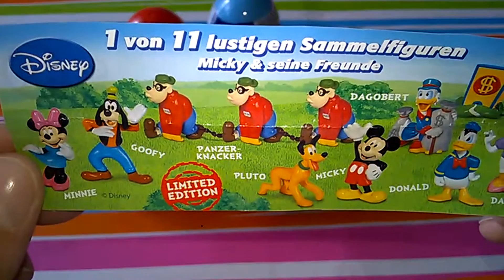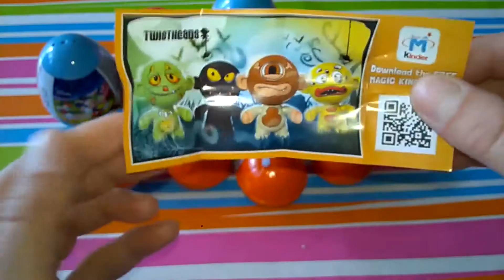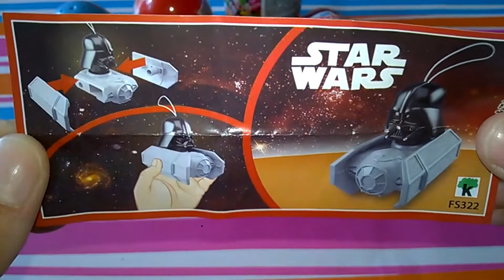Kinder Suprise - Miki Mouse Angry Birds Star Wars - jajko niespodzianka - kinder fun for children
Surprise Toys Super Mario Mickey Mouse Spider-Man Calimero Pluto Lisa Simpson, Good Watching

Thank youvery much for attention !